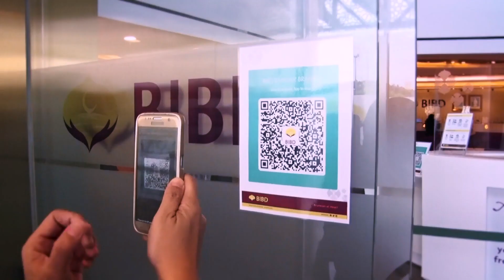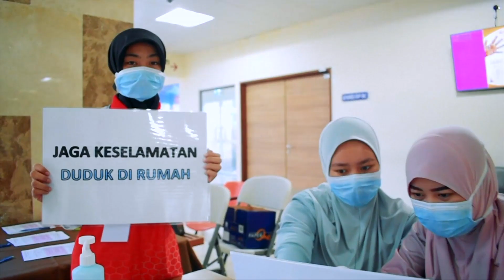Video Klip: Alilah - Rahmatmu - taranahdirumah (2021)